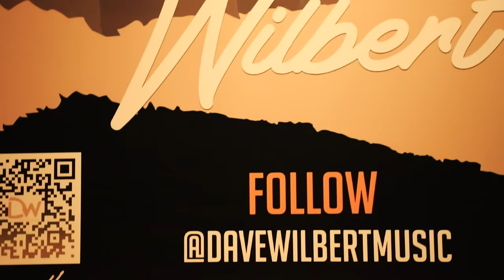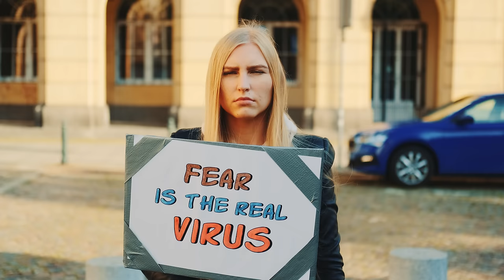Dave Wilbert - "Tractors and Trucks" (Official Music Video)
My new single, "Tractors and Trucks" is out now, listen to it

Written by Jim Collins (“Are You Gonna Kiss Me Or Not,” “The Good Stuff"), Sony/Stone Country artist Ben Gallaher and Wade Kirby (“I Saw God Today,” “Doin’ What She Likes”), the uptempo tune was released on Wilbilly Records.

“Tractors & Trucks” was produced by GRAMMY Award winner Jullian King (recording engineer for Faith Hill’s multi-million-selling crossover hit “Breathe”).

Follow me for more new music!

"Tractors and Trucks" Lyrics
WE'RE MORE THAN JUST A NAME ON A WATER TOWER THAT YOU
SEE FROM THE INTERSTATE
WE'RE MORE THAN JUST A TRAIN WHISTLE EVERY HOUR
A TRUCKSTOP YOU PASS ALONG THE WAY MORE THAN JUST SOME DUST ON A DIRT ROAD
A RED SUN SETTIN' ON A SILO

CHORUS:
WE'RE THE SEEDS THAT OUR GRANDPA'S PLANTED
THAT GREW INTO GOOD-HEARTED, HARD-WORKIN' PEOPLE
DEEP ROOTS THAT WE DON'T TAKE FOR GRANTED
LIKE THE STARS AND STRIPES OR THE CROSS ON THE STEEPLE
THIS MAP MAY NOT LOOK LIKE MUCH
BUT THERE'S A WHOLE LOT MORE TO US
THAN TRACTORS AND TRUCKS

WE'RE MORE THAN JUST A TAB ON A COLD BEER POPPIN
IN A FIELD ON A FRIDAY NIGHT
WE'RE MORE THAN JUST RIVERBANK BOBBER DROPPIN'
BAREFOOTIN' IN THE MOONLIGHT
MORE THAN JUST CIRCLES IN A CORNFIELD
MUD SINGLIN' WHEN WE DROP INTO FOUR-WHEEL

CHORUS:
SOLO:
CHORUS: